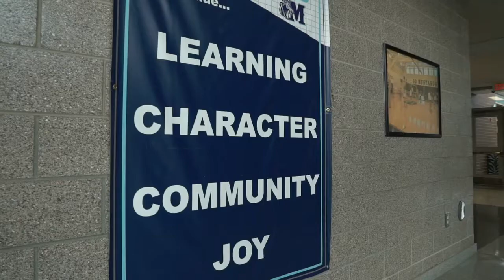A Counseling Welcome for Open House 2022